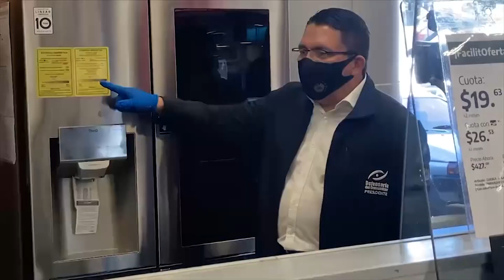Multas impuestas por la Defensoría tras inspecciones en gasolineras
Más de 6,000 verificaciones suma la Defensoría del Consumidor, entre ellas más de 400 estaciones de servicio a escala nacional.